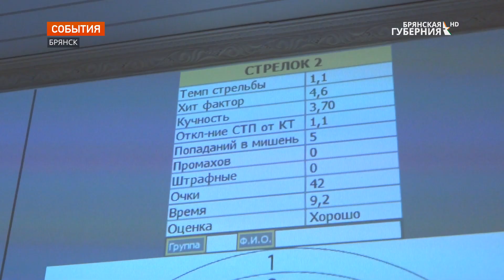Ко дню народного единства центр реабилитации инвалидов провёл товарищеский турнир